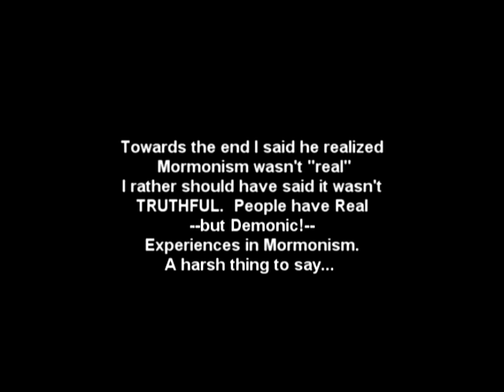Gods of our own Imagination?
Great Colorful Pair Interviewed at "First Friday" in Las Vegas... A Possible Subtitle: "Wild!-Really, we're not Stalking Mormons!"  From "What is Idolotry?" to Mormon Deception--Great Interview!